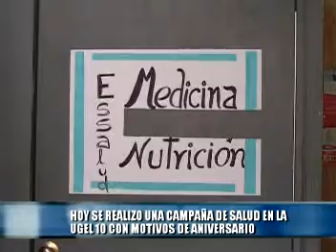001 CAMPAÑA DE SALUD EN LA UGEL